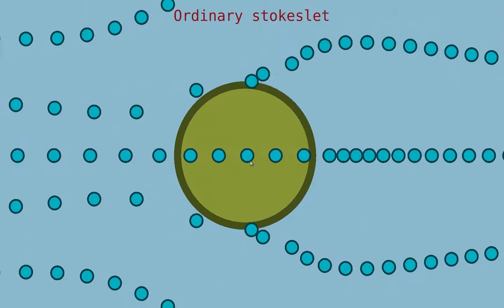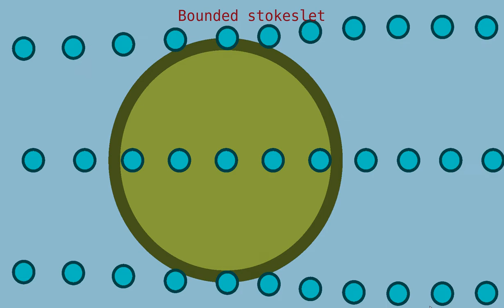Ordinary and bounded stokeslets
A circle of radius 10 immersed in 2d stokes flow.  With a regular stokeslet solution the velocity of the fluid increases the further from the stokeslet you are.  With the bounded stokeslets, a circle of radius 1e17 is placed to analytically bound the fluid domain.  The resulting fluid motion is damped but decreases with distance from the stokeslet as you'd expect.